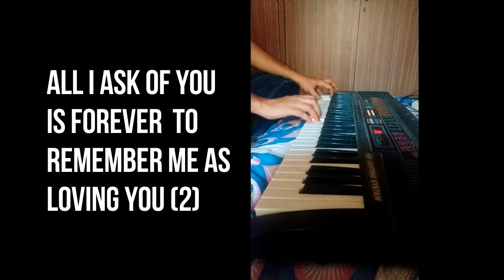All I Ask of You ! Learn Hymn and Sing with me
Lyrics
All I ask of you is forever to remember me as loving you (2)

Deep the joy of being together in one heart
and for me that’s just where it is.

As we make our way through all the joys and pain,
can we sense our younger truer selves?

Someone will be calling you to be there for awhile.
Can you hear their cry from deep within?

Laughter, joy and presence: the only gifts you are!
Have you time? I’d like to be with you.

Persons come into the fiber of our lives
and then their shadow fades and disappears.